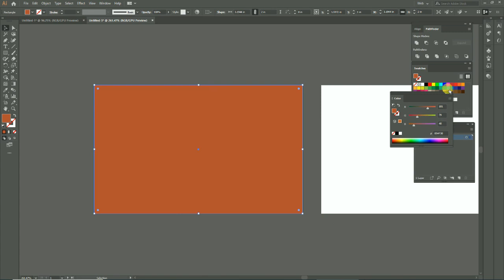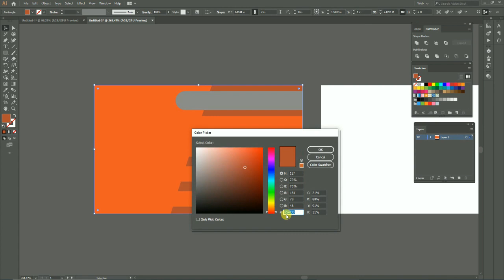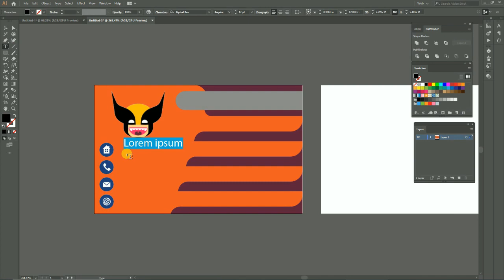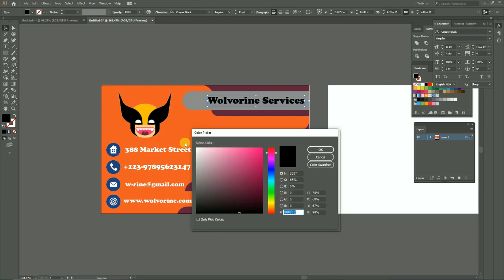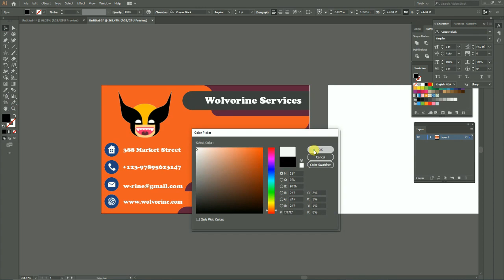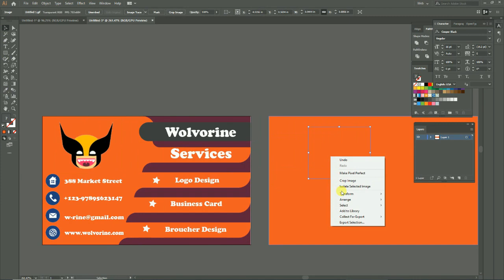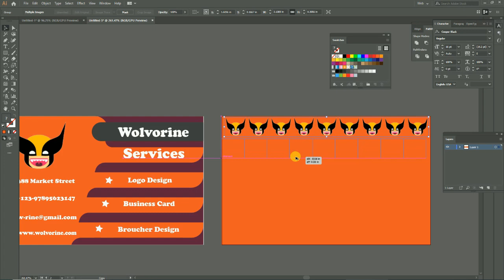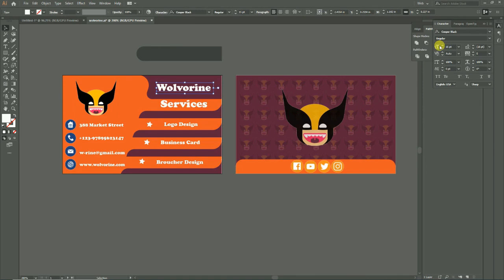How to Create Business Card in Adobe Illustrator | Adobe Illustrator Tutorial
Hello friends
today i am going to show you how to design a Business card  in Adobe Illustrator